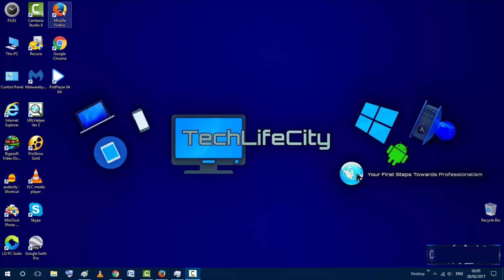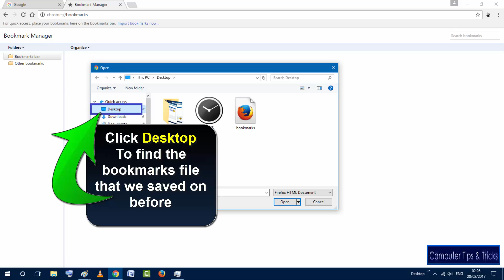How To Import And Transfer Bookmarks From Mozilla Firefox to Chrome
In this video, I'll show you step by step on How To Import And Transfer Bookmarks From Mozilla Firefox to Chrome.